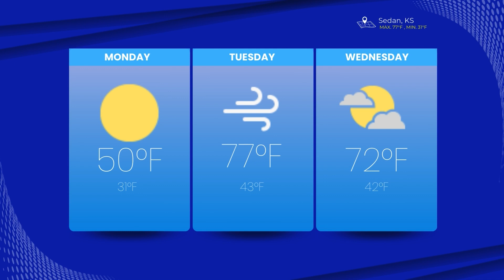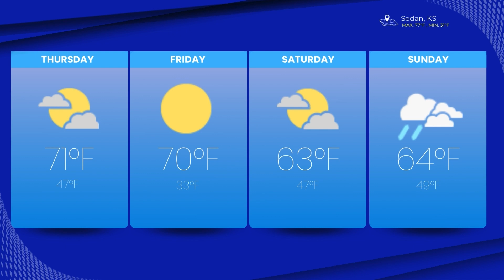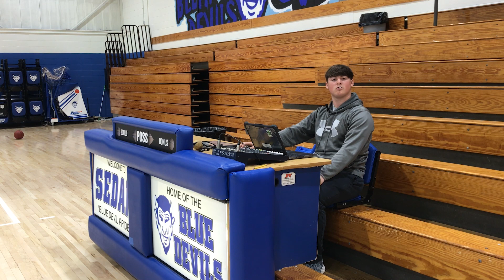News March 22, 2024